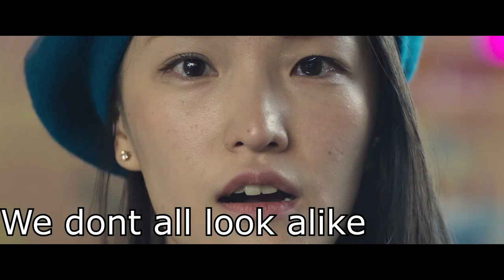Best And The Worst You Where Never Really Here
Yes That classic of our time "You Where Never Really Here" after smashing box office records you would be hard pressed to find someone who hasn't seen this movie.
"You Where Never Really Here"
Amazon Studios
"When people in glass houses throw stones"
Reviewtechusa
"Taken"
Europacorp